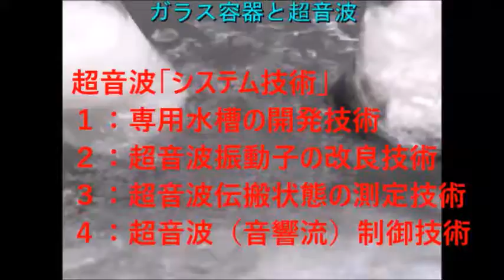超音波洗浄機のダイナミック液循環システム ultrasonic-labo